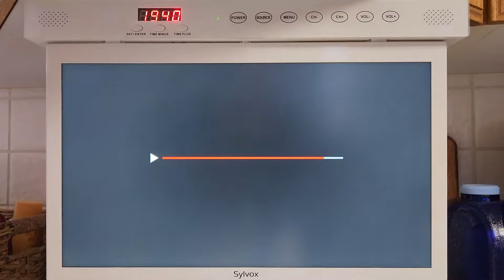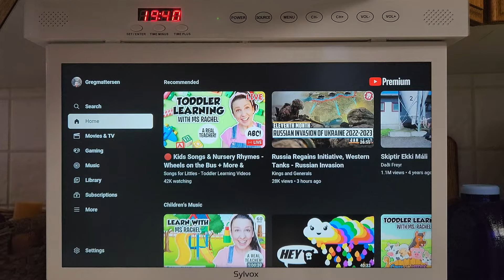Sylvox 15 6“ Smart Under Cabinet Counter Kitchen TV testing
Testing out the Sylvox 15 6“ Smart Under Cabinet Counter Kitchen TV  for my review at The Gadgeteer